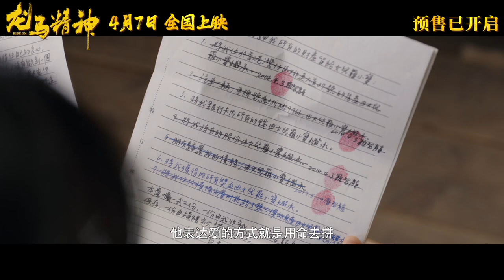"龍馬精神 : Ride On" Chinese Trailer #5